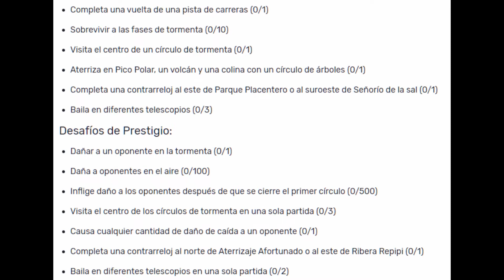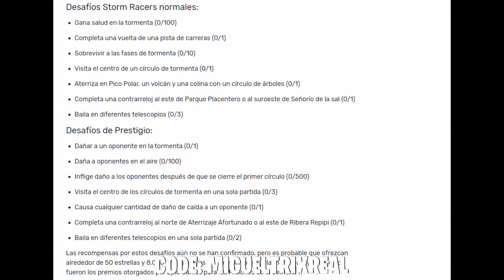Temporada 10 Semana 8 Guía de Desafíos Filtrados (Storm Racers) - Fortnite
● Código de Creador en la Tienda de Fortnite: MigueltrixReal

● Desafíos Storm Racers normales:

- Gana salud en la tormenta (0/100)
- Completa una vuelta de una pista de carreras (0/1)
- Sobrevivir a las fases de tormenta (0/10)
- Visita el centro de un círculo de tormenta (0/1)
- Aterriza en Pico Polar, un volcán y una colina con un círculo de árboles (0/1)
- Completa una contrarreloj al este de Parque Placentero o al suroeste de Señorío de la sal (0/1)
- Baila en diferentes telescopios (0/3)

● Desafíos de Prestigio:

- Dañar a un oponente en la tormenta (0/1)
- Daña a oponentes en el aire (0/100)
- Inflige daño a los oponentes después de que se cierre el primer círculo (0/500)
- Visita el centro de los círculos de tormenta en una sola partida (0/3)
- Causa cualquier cantidad de daño de caída a un oponente (0/1)
- Completa una contrarreloj al norte de Aterrizaje Afortunado o al este de Ribera Repipi (0/1)
- Baila en diferentes telescopios en una sola partida (0/2)

Aun no sabes los DESAFÍOS FILTRADOS DE LA SEMANA 8 DE LA TEMPORADA 10? ENTRA A VERLOS!
DESAFIOS CORRETORMENTAS
DESAFIOS PILOTOS DE TORMENTAS
DESAFIOS FILTRADOS CORRETORMENTAS
DESAFIOS FILTRADOS PILOTOS DE TORMENTAS
Epic Games agrega un nuevo conjunto de misiones a Fortnite cada semana en la temporada 10, y gracias al trabajo de los mineros de datos, podemos echar un vistazo temprano a los desafíos de Storm Racer que se lanzarán el próximo 19 de septiembre.
Fortnite - Dance At Different Telescopes (Storm Racers Challenges)
FORTNITE SEASON X STORM RACERS CHALLENGES LEAKED! SEASON X ALL CHALLENGES EASY GUIDE! (STORM RACER)
Fortnite Season 10 Week 8 Challenges Guide Leaked - Storm Racers
*NEW* Fortnite Training Mode EARLY + New Storm! MOD Support In 2020, Season 11/12 Themes & More!
Racing the storm! | Fortnite Battle Royal
Giant Glowing Cube Location (Giant Glowing Cube Guide)
Moves Across the Map
Floating Island Shows Up in the Map
Landing Pod Location (Landing Pod Guide)
Touch a giant landing pod, enter the Rift above Loot Lake, and search a landing pod within a meteor
Where To Enter The Meteor
Special Mission Till Oct 6
Close View
Rift Above Loot Lake Location
DESAFIOS '' ASCENSO METEÓRICO '' COMPLETA TODOS LOS DESAFIOS Y DESBLOQUEA LA SKIN VISITANTE VOLTA !
LA *NUEVA* SKIN DEL VISITANTE!! | FORTNITE
TOCA UN CUBO BRILLANTE GIGANTE ENTRA EN LA GRITA SOBRE BALSA BOTIN BUSCA UNA CAPSULA DE ATERRIZAJE
ESTRELLA OCULTA SEMANA 7 TEMPORADA 10 PANTALLA DE CARGA Fortnite [Bug SOLUCIONADO]
Dance in front of a bat statue, in a way-above-ground pool, and a seat for giants
Desplázate 100 m mientras bailas
 Dance in front of a bat statue, in a way-above-ground pool, and a seat for giants in a single match
Visita un piano enorme
Destruye las señales de Prohibido bailar
BIENVENIDOS A PANDORA
*NEW* BORDERLANDS/MAD MAX SKINS! [ITEM SHOP NOV 3] FORTNITE BATTLE ROYALE
*NEW* MAYHEM SKINS! [ITEM SHOP NOV 3] FORTNITE BATTLE ROYALE
Aterriza en polvorin polvoriento y visita el meteorito en una misma partida
aterriza en una mansion de heroe abandonada y una guarida de villano abandonada
inflige daño mientras te afecta gravedad baja
busca entre una videocamara de sotano una cabeza de piedra nevada y un gran y llamativo trailer de oro
BOOGIE DOWN
CONSUME OBJETOS COMESTIBLES CORROMPIDOS CON EFECTOS DISTINTOS | Fortnite Temporada X
ELIMINA ENEMIGOS EN ZONAS DE LA GRIETA | ASCENSO METEORICO DESAFIOS
NUEVO ENEMIGO EN FORTNITE *BOMBARDERA ACTIVARÁ EL CUBO* SECRETOS Y TEORÍAS VIAJE POR CARRETERA
CONSUME OBJETOS COMESTIBLES CORROMPIDOS CON EFECTOS DISTINTOS